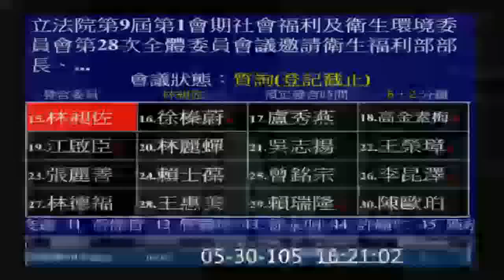林昶佐質詢_政府應把跨黨派批評當成靠山！20160530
【政府應把跨黨派批評當成靠山！】

今天到衛環委員會針對台灣參加WHA的成果來質詢衛福部與外交部。我詢問衛福部林奏延部長與外交部李澄然次長，是否知道近年來台灣人民非常重視政府在國際間爭取台灣應有的平等尊嚴與主權地位？林部長與李次長都表示了解，也會檢討與改進。

其實，我希望新政府不要急著辯解或澄清，應該把社會的批評與壓力當成政府的靠山。現在不只是時代力量與民進黨，連國民黨也在上週五連署議案、批評林部長在WHA「隻字不提台灣，嚴重矮化國家主權」。這其實是台灣民主化後，難得包括國民黨在內，立法院朝野一致支持應該以台灣為名、捍衛主權國格的立場。因此我要求衛福部與外交部，將WHA會後「台灣國家主權不得矮化」的各黨派的批評彙整成為一份報告，並擬具英文、法文、德文、日文、西班牙文等多國版本，提交給本席。未來新政府在國際上受到中國打壓，或是國際限制時，請新政府應以民意為靠山，透過這份報告讓國際了解台灣跨黨派的民意。

此外我也強調，隨著全球化的發展，人員、貨品在國際間流動越來越快速，防疫工作越來越嚴峻，例如伊波拉、MERS、茲卡病毒、登革熱、禽流感等越來越多嚴重的跨國疫情發生，台灣絕不能自外於國際、成為全球合作防疫的缺口。我請衛福部清楚的做出表列與報告，台灣被矮化而以觀察員的身份參與國際衛生組織，缺少哪些正式會員國的權利？哪些防疫工作無法參與？哪些國際會議無法與會？對國人健康、防疫與衛生產生怎樣的損害與漏洞？

這是攸關國人健康的重要民生問題，我們必須要清楚了解目前受損的權益以及面對的困境，才能更清楚的擬定策略與方向來努力。